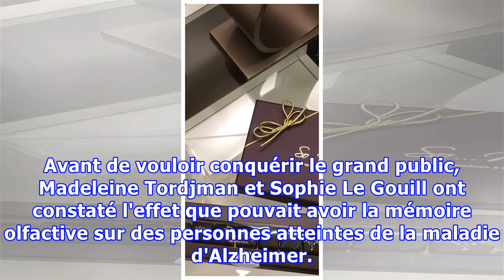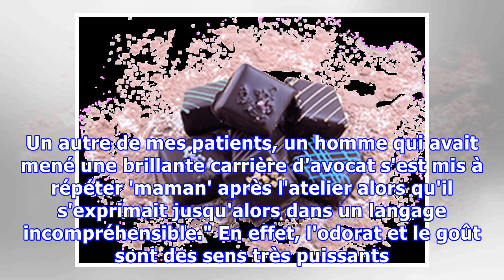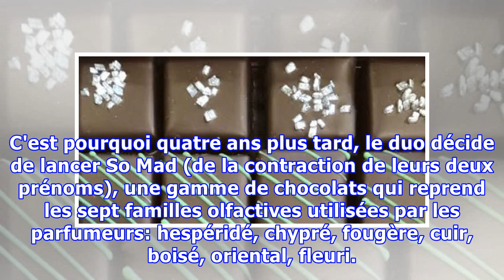Au salon du chocolat 2016, une psychanalyste vous fait replonger dans le passé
CHOCOLAT - Tout a commencé, en 2012, avec un chocolat qui avait été par erreur aspergé de parfum et que Madeleine Tordjman a mangé. En croquant dedans, cette psychanalyste et psychomotricienne a retrouvé son enfance le temps d'une bouchée. Au Salon du chocolat qui a lieu du 28 octobre au 1er novembr...